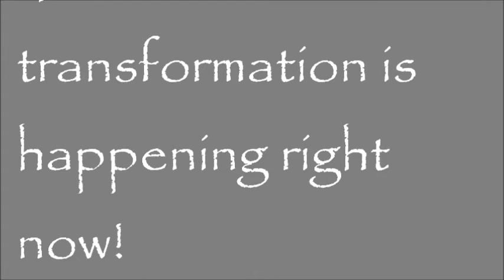Encouraging Words!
This message is for everyone!